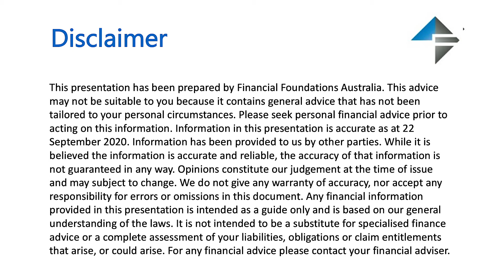Financial Foundations Meet the Manager Series: CEO Ty Cockle interviews Sean Fenton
FFA’s CEO Ty Cockle recently sat down with Sean Fenton the Managing Director at Sage Capital to discuss the investment philosophy behind Sage Capital, as well as the Absolute Return Fund and managing risk in testing times.